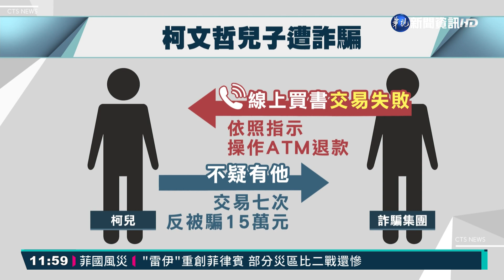市長兒子也敢騙! 柯文哲兒子遭詐騙15萬｜華視新聞 20211221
詐騙集團日益猖獗，這次竟然騙到台北市長柯文哲的兒子，他接到詐騙集團的電話，聲稱他在網路買書交易失敗，需要按照指示操作ATM退款，市長兒子照著指示，前後操作了7次，最後發現帳戶少了15萬元，才驚覺被騙，急忙報警，警方目前已經逮捕兩名車手，將會依法偵辦。